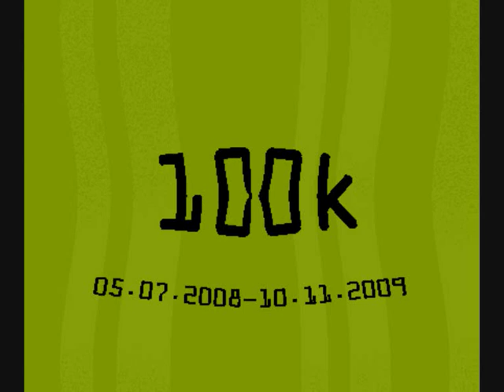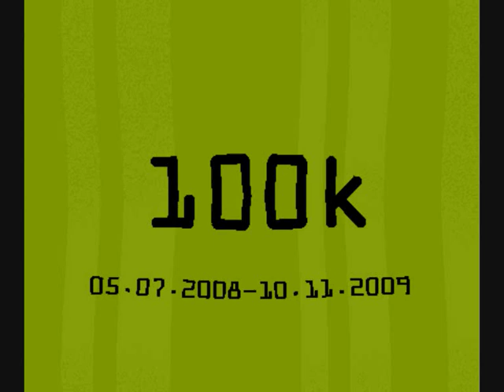Jake Otter's 100K-Tune, "Hermannin Pelle"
jaha :D